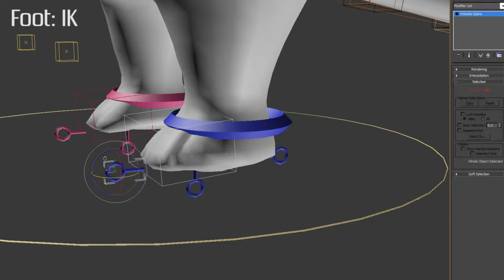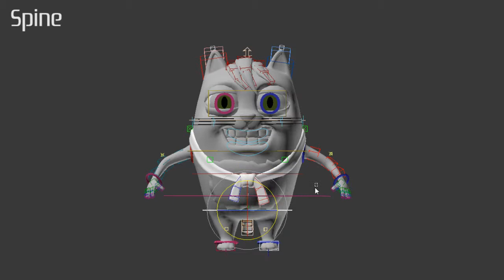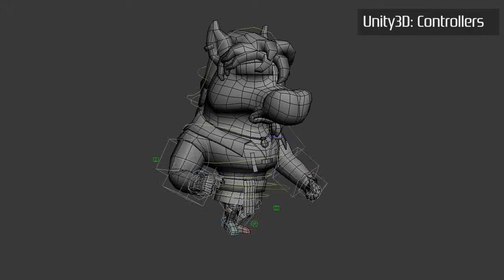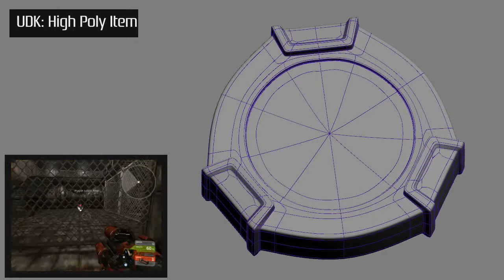Demo reel - 2011 Juan de Dios Molina - Rig, Videogames & Tools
Demo Reel 2011 showing this works:

RIG / SKIN

- Gatuitos: Rigs of the cats and female cat skin
- FriendSheep: Office wolf Rig, Facial and Skin

VIDEOGAMES

- Unity3D: Character rig and game programming
- UDK: Level development and custom item integration

TOOLS

- FriendSheep: Morpher Symmetry and Procedural Animation
- Independant: Character Synoptic